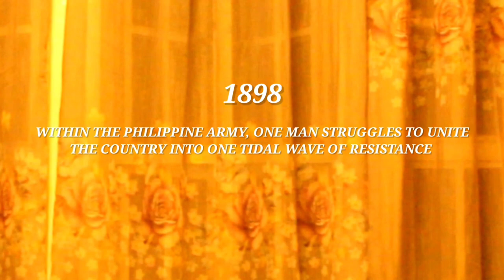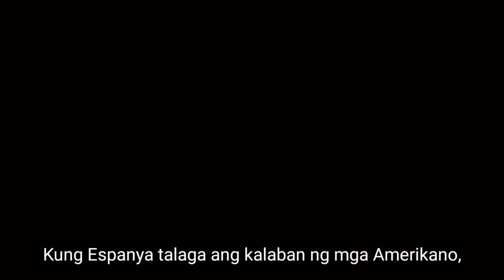HENERAL LUNA SHORT FILM: CPAR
This is our school project in CPAR (Cultural and Performing Arts), a movie parody of the film "Heneral Luna." We want to clarify that our intention is not to harm or disrespect the original movie; rather, we aim to create an entertaining and educational parody for our school project.

In our adaptation, we plan to add a comedic twist to the storyline while maintaining the essence and key moments of the original film. We believe that humor can be a powerful tool to engage our audience and deliver important messages effectively. By infusing humor into the narrative, we hope to make history more accessible and enjoyable for our viewers.

To enhance our parody, we are considering incorporating modern elements and references that resonate with our generation.

Furthermore, we plan to emphasize the educational aspect of our project by conducting thorough research and ensuring historical accuracy. While we explore comedic elements, we will also highlight the challenges and sacrifices of the characters, paying tribute to their contributions and the historical context in which they existed.

Ultimately, our goal is to create an entertaining and engaging movie parody that not only showcases our creativity but also sparks curiosity and interest in Philippine history among our fellow students. We hope that through our project, we can promote a love for learning, while simultaneously celebrating the art of filmmaking and the power of storytelling.

Bato Rural Development High School

Heneral luna acting
School project
HENERAL LUNA MOVIE PARODY
Table scene heneral luna
NEGOSYO O KALAYAAN, BAYAN O SARILI PUMILI KA
CREATIVE DRAMA IN FILM
Heneral Luna movie adaption
CPAR
CPAR GRADE 12
CPAR ACTING
Contemporary Philippine Arts From The Regions